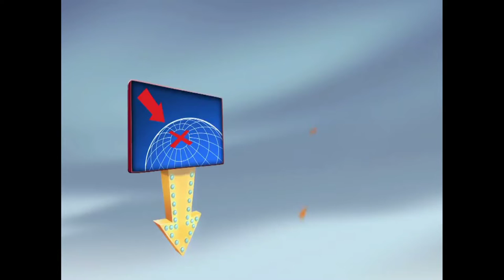Oggy and the Cockroaches Christmas |2022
Episode start: Oggy decoration Christmas Tree, Marky skipping with Garland, Dee Dee eat candle but ignite and released, Joey it's tossing bulb but Dee Dee hold and making Joey fall. Dee Dee saw yule log and Marky place bomb into yule log. Oggy grumpy but Dee Dee, Joey cut ladder with chainsaw and making Oggy fall down. Oggy chase Cockroaches but fall down celling and continue chase until get to the door, Joey intend to raise the flag of surrender but Oggy kick all three cockoaches outside and frozen. Oggy check grilled chicken and place eggnog into fridge then tablecloth place cup, dish. Oggy place Jack's gift into Christmas tree.
Meanwhile, Jack go to Oggy's home but accident by dog. Jack using shovel dig find the way before Oggy wait. The cuckoo clock is ticking, grilled chicken was burned and get eggnog to eat but Oggy view watch then Oggy eat grilled chicken but heard knock by cockroaches and sad should Oggy open window to entry. Oggy pouring eggnog for cockroaches drink and throw cup, but dish is not. Meanwhile, Jack continue dig find the way, cockroaches cheer Oggy to drink then Oggy throw cup, candlestick, dish and everything. All three cockroaches throw apple, bone and cup but Joey shake hands with Oggy, Dee Dee give gift to Oggy but only portion eaten then Oggy give cockroaches is bug spray. Oggy playing but Dee Dee pretend shooting with bug spray and Oggy down then continue chase Oggy when Jack found Oggy's house and look window cockroaches prepare shoot Oggy, but Oggy beg then Dee Dee shoot Oggy and knock down. All three cockroaches to take a photo when Jack angry and knock on the door but leg is injured then him using ladder put it in the chimney when Oggy and cockroaches hear the sound but Joey think Santa Claus and Oggy get Santa Claus bulb to place cuckoo clock, Jack preparing to fall and Oggy invite Jack but Jack angry cockroaches but cuckoo clock santa claus ticking, Jack happy hug Oggy and shake Dee Dee, Joey before Oggy ignite bomb into yule log and give Jack to eat but Joey warning there is a bomb and take yule log when Oggy, Jack chase cockroaches when tossing each other and Jack hit Joey. Dee Dee tossing into Joey but Jack get. Oggy swatted Dee Dee, Marky until get to the door when Marky, Joey out but Dee Dee stuck and kick by Oggy out then frozen like ice cream. Jack eating yule log and bomb then Oggy warning but too late when Jack to the sky like fireworks. All three cockroaches clap happy fireworks, Dee Dee dirty two fingers to episode end but Oggy open iris black circle and kick the cockroaches out of the finishing black circle. Episode ends.